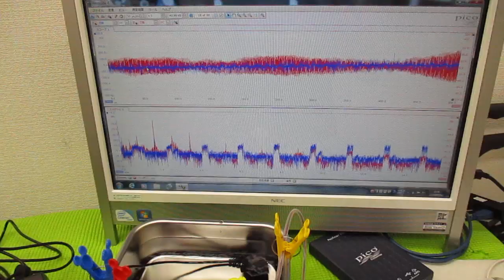メガヘルツの超音波発振制御プローブを利用した実験動画 ultrasonic-labo